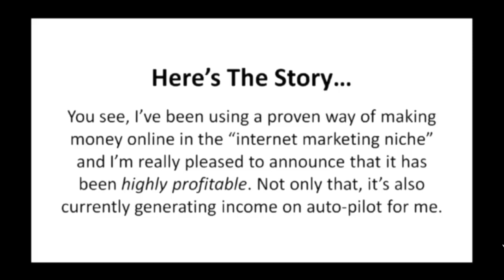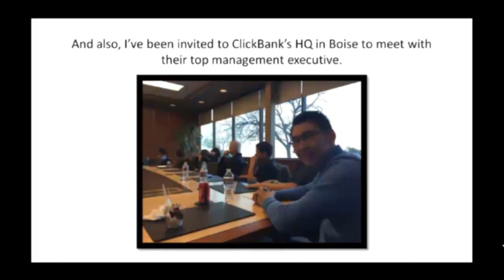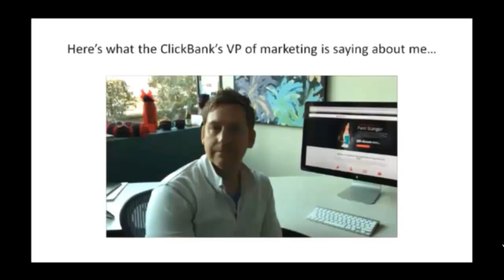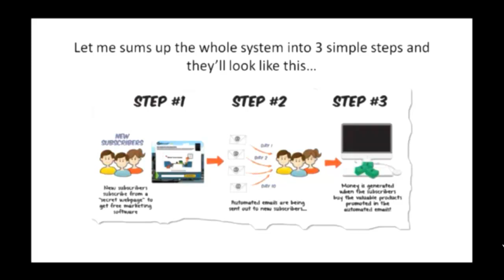The CB Passive Income. VERSION 5.0 Review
The CB Passive Income. VERSION 5.0

"Here's Your Opportunity To CLONE My Entire Proven Internet Business System Today!"

VERSION 5.0 COMING SOON IN JULY
We'll be releasing version 5.0 very soon and this will allow you to unlock a new feature that will help you to make making money online. If you decided to lock-in your spot today, you'll automatically get a free upgrade to version 5.0 when we release it! Otherwise, it may cost you more fees if you miss this today.

3 SPECIAL FREE BONUSES
When you get CB Passive Income License Program 4.0 today, you'll be entitled to get these ADDITIONAL SPECIAL BONUSES for free. They're hand-picked to accelerate your internet business success.

SPECIAL BONUS #1: The Digital Cover Creator
SPECIAL BONUS #2: The Traffic From Google Home Course
SPECIAL BONUS #3: The Email Assassin Home Course